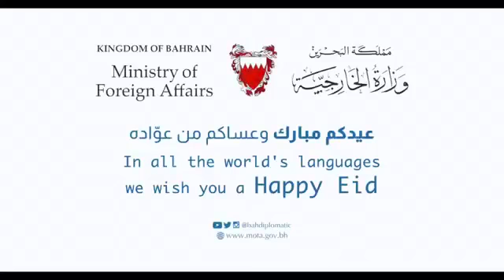Selamat Hari Raya Idul Adha. Ini beberapa ucapan selamat Eid Mubarak dengan berbagai bahasa